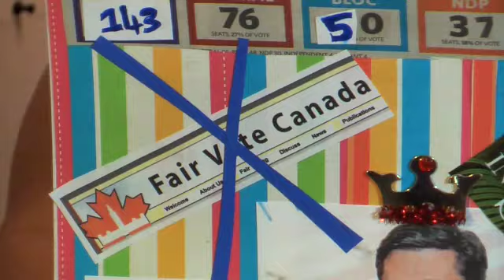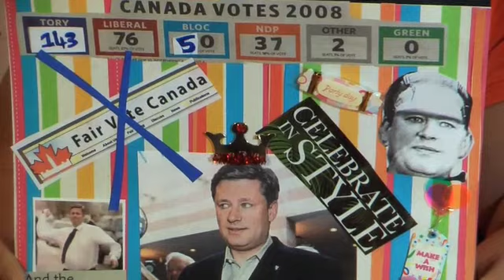SnareTheVote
HarperGirl continues to celebrate Harper's win and Canada's AWESOME electoral system